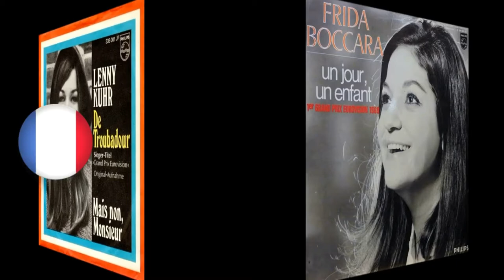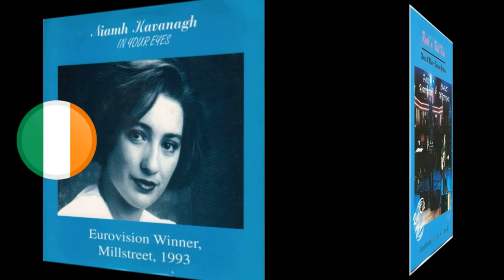Eurovision Song Contest: All Winning Song Covers By Year (1956 - 2019)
01. 1956 "Refrain"
02. 1957 "Net als toen"
03. 1958 "Dors, mon amour"
04. 1959 "Een beetje"
05. 1960 "Tom Pillibi"
06. 1961 "Nous les amoureux"
07. 1962 "Un premier amour"
08. 1963 "Dansevise"
09. 1964 "Non ho letà"
10. 1965 "Poupée de cire, poupée de son"
11. 1966 "Merci, Chérie"
12. 1967 "Puppet on a String"
13. 1968 "La, La, La"
14. 1969 "Un jour, un enfant"
14. 1969 "De troubadour"
14. 1969 "Vivo cantando"
14. 1969 "Boom Bang a Bang"
15. 1970 "All Kinds of Everything"
16. 1971 "Un banc, un arbre, une rue"
17. 1972 "Après toi"
18. 1973 "Tu te reconnaîtras"
19. 1974 "Waterloo"
20. 1975 "Ding a dong"
21. 1976 "Save Your Kisses for Me"
22. 1977 "Loiseau et lenfant"
23. 1978 "ABaNiBi"
24. 1979 "Hallelujah"
25. 1980 "Whats Another Year"
26. 1981 "Making Your Mind Up"
27. 1982 "Ein bißchen Frieden"
28. 1983 "Si la vie est cadeau"
29. 1984 "DiggiLoo DiggiLey"
30. 1985 "La det swinge" Bobbysocks!
31. 1986 "Jaime la vie"
32. 1987 "Hold Me Now"
33. 1988 "Ne partez pas sans moi"
34. 1989 "Rock Me"
35. 1990 "Insieme: 1992"
36. 1991 "Fångad av en stormvind"
37. 1992 "Why Me"
38. 1993 "In Your Eyes"
39. 1994 "Rock 'n' Roll Kids"
40. 1995 "Nocturne"
41. 1996 "The Voice"
42. 1997 "Love Shine a Light" Katrina and the Waves
43. 1998 "Diva"
44. 1999 "Take Me to Your Heaven"
45. 2000 "Fly on the Wings of Love"
46. 2001 "Everybody" Tanel Padar, Dave Benton and 2XL
47. 2002 "I Wanna"
48. 2003 "Everyway That I Can"
49. 2004 "Wild Dances"
50. 2005 "My Number One"
51. 2006 "Hard Rock Hallelujah"
52. 2007 "Molitva"
53. 2008 "Believe"
54. 2009 "Fairytale"
55. 2010 "Satellite"
56. 2011 "Running Scared"
57. 2012 "Euphoria"
58. 2013 "Only Teardrops"
59. 2014 "Rise a Phoenix"
60. 2015 "Heroes"
61. 2016 "1944"
62. 2017 "Amar pelos dois"
63. 2018 "Toy"
64. 2019 "Arcade"

Track: Vinsmoker - Numb (feat. Rachel Leycroft)